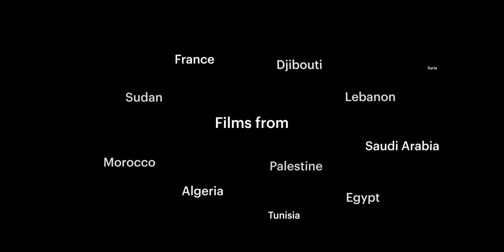Arab Film Fest Collab Trailer 2020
Arteeast,  The Arab American National Museum (AANM), Arab Film and Media Institute (AFMI), and Mizna collectively present the Arab Film Fest Collab December 3–13, 2020. We are please to present this year's trailer! The AFFC will screen the work of filmmakers from countries including Lebanon, Palestine, US, Saudi Arabia, Yemen, Egypt, Sudan, Algeria, and Morocco. Passes are available now.